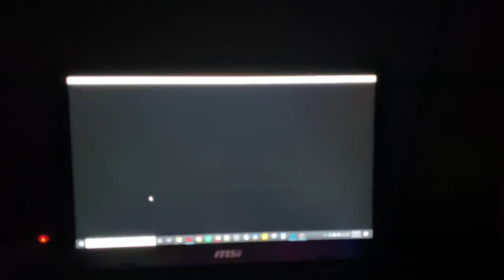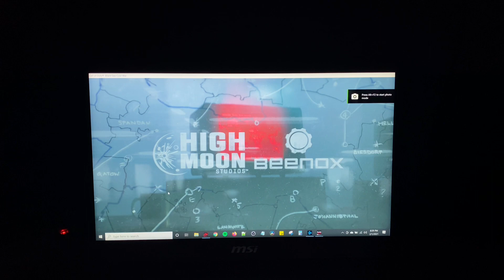How to fix call of duty cold war inappropriate clan tag error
In this video we will be going over the issue of the inappropriate tag error on call of duty Cold War. This video will also show you how to fix this air so that you can change your clan tag.